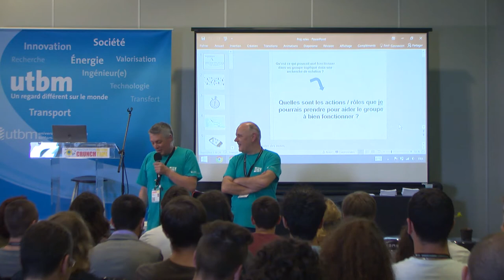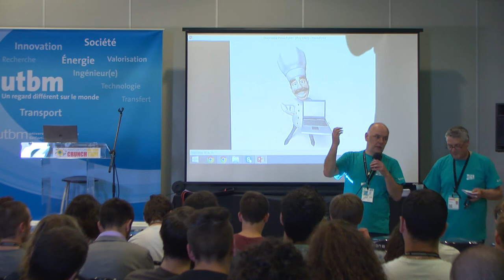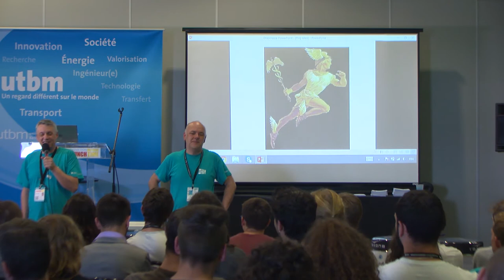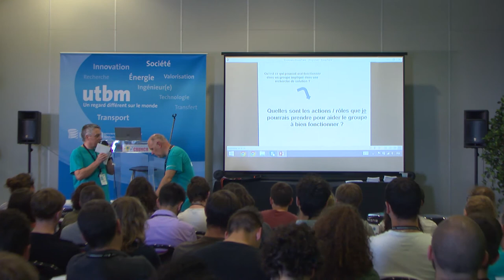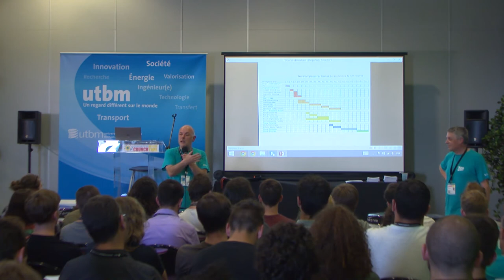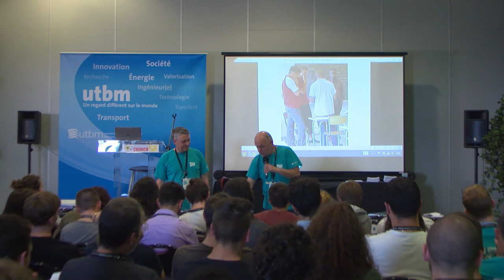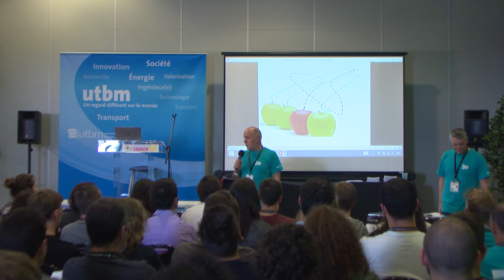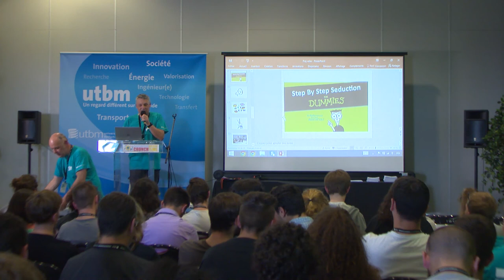Comment animer une équipe - Crunch Time 2017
Denis CHOULIER, Maître de Conférences UTBM, Formateur et Auteur Conception Innovante.
Pierre Alain WEITE, Directeur du département IMSI de l'UTBM